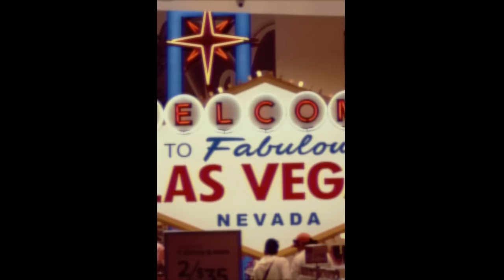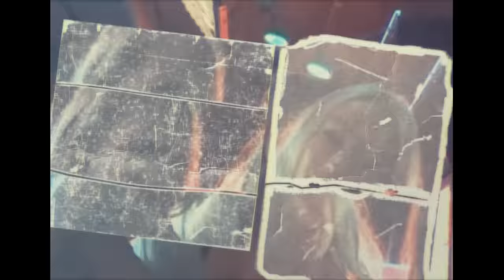Lose My Mind - DjRedness feat Superstar Dj Keoki Remix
Get ready to lose your mind! We've got a wicked treat for all you who can't get enough house music! Get ready to vibe out to "Lose My Mind - DjRedness feat Superstar Dj Keoki Remix”

We're taking you to the glitzy streets of Vegas, where the party never stops and the energy is high. Our gorgeous dancers will transport you to a world of pure dance ecstasy!

But it ain't just the dancers stealin' the show. "Lose My Mind - DjRedness Superstar Dj Keoki Remix" is the ultimate banger. The East Coast vibes are in full effect, mixin' up the hottest beats  that'll transport you to a world of pure dance ecstasy.

DJ Keoki, aka Keoki Franconi, is a Salvadoran-American electronic musician and DJ. Born in El Salvador and raised in Hawaii, he made a name for himself as "superstar" in New York City's Club Kids scene.

Keoki had a successful career in the late '90s and early 2000s, releasing CDs and playing massive raves. He embarked on the Club Party Monster Tour in 2006 and 2007, paying tribute to the film "Party Monster" and the Club Kid scene. Keoki's impact on electronic music continues to resonate worldwide.

Facebook.com/Djredness
Soundcloud.com/DjRedness
Twitter.com/Djredness

Free Music & Free Mixtape downloads at djredness.com.

Check out over 1 Hour of the hottest house Music here:  • House Haven Vol 7...